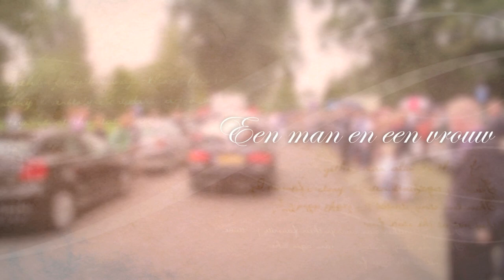Trouwen Danielle en Coen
Let's get married Coen & Daan,
Op 9 september 2011 gaven Danielle ter Beek en Coen Backelandt elkaar het jawoord.

Video en Montage: Remy de Jong - HDmediaGroep